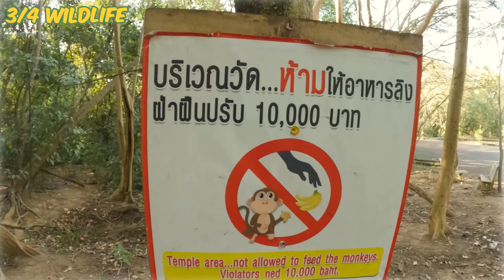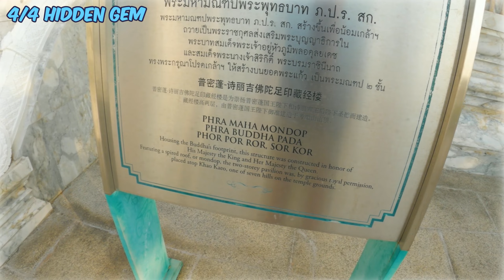Simple life but special, probably why I came here.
⬇⬇expand⬇⬇
🇹🇭 In this video, I take you along with me as I spend a special day with my wife on her birthday.

We explore a local temple, make merit, and even stumble upon some playful monkeys! Through our simple experiences, I share my thoughts on finding happiness in the present moment and living a fulfilling life as an expat in Thailand.

I hope this video inspires you to embrace the little things and find joy in the everyday moments

0:00 Fear of Regret
0:18 This is why we need Live Fish
1:49 Making Merit
6:01 Monkeys! Here?
8:00 We found a hiddem Gem
10:46 The first step is always the hardest

Finding Happiness Abroad: Life in Pattaya Jomtien Thailand